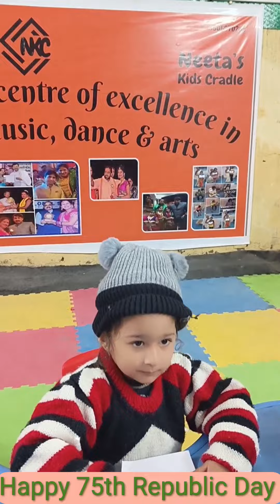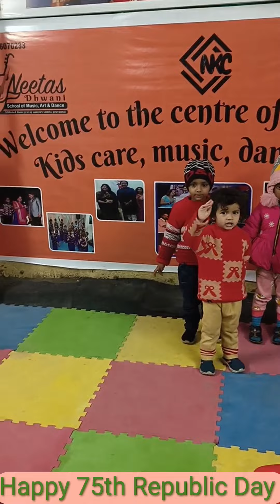Republic Day Activity 🇮🇳